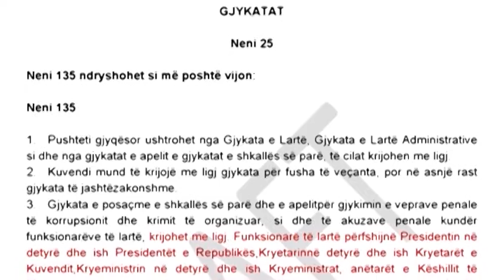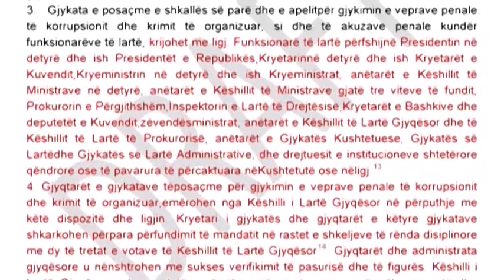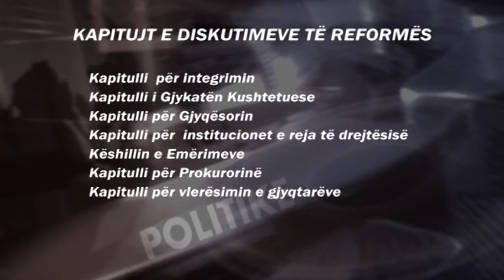PD-PS bashkojnë votat për draftin e Reformës në Drejtësi, Rama: Hap i madh -Ora News-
Reforma në drejtësi që mbajti pezull frymën e gjithë politikës diplomacisë dhe qytetarëve shqiptarë prej më shumë se 17 muajsh u finalizua sot në komisionin e posaçëm me bekimin e dy palëve, shumicës dhe opozitës që deri në këtë moment  kaluan përmes një rruge të vështirë plot zigzake dhe ndalesa. Edhe si shenje simbolike në datën e shënuar 9 maj që i përket Ditës së Europës të majtët dhe të djathtët zgjodhën të bashkojnë votat për te miratuar draftin ne parim ndonëse  pritet sërish të ketë debate gjatë diskutimit dhe miratimit nen për nen. Por gjithsesi hapi i parë konsensual për reformën që kushtëzon çeljen e negociatave me BE u hodh.
 Tirane- U desh më shumë se 1 vit e gjysmë që politika shqiptare të arrinte këtë moment, dhe me unanimitet të votonte në parim reformën në drejtësi.
Kryereformës së Shqipërisë në rrugën integruese, i është dhënë një dritë jeshile pikërisht në Ditën e Europës, ku mazhoranca dhe opozita gjetën dakordësi për të nisur diskutimet nen për nen të reformës.
Nënkryetari demorkat i Komisionit, Eduard Halimi, u kujdes të theksonte se me votimin në parim të reformës që një ditë ma parë vetë demokratët e kishin cilësuar ekstra kushtetutese, nuk ka një ndryshim të qëndrimit të opozitës.